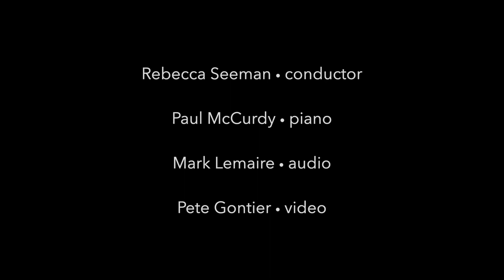from our March 2022 concert, "Rhythm of Time: Music For Choir and Piano"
Dale Trumbore: “In The Middle” (2016)